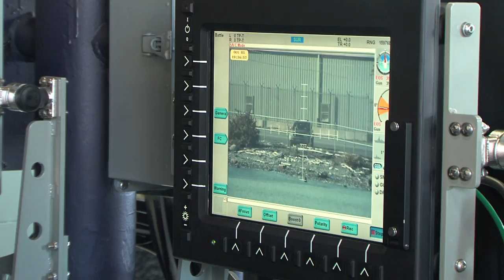USS Michael Murphy Transit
NEW YORK - (Oct. 1, 2012) The guided-missile destroyer USS Michael Murphy (DDG 112) transited through the New York harbor en route to Manhattan pier 88 in preparation for her commissioning ceremony Oct. 6. The new destroyer honors the late Lt. (SEAL) Michael P. Murphy, a New York native, who was posthumously awarded the Medal of Honor for his actions in combat as leader of a four-man reconnaissance team in Afghanistan.
(Note: This video contains B-Roll of the ship's transit from Staten Island to Manhattan)